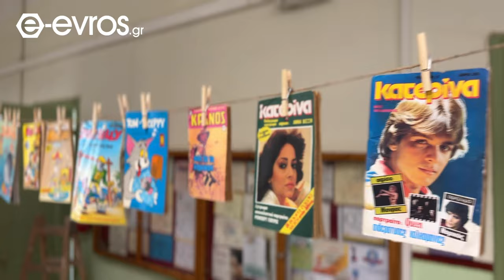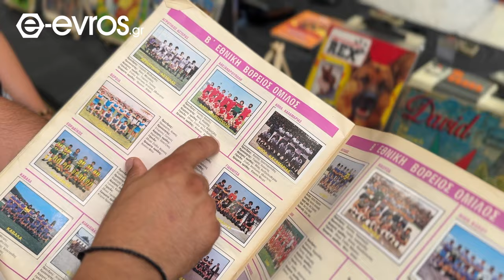Ο συλλέκτης ρετρό παιχνιδιών Γιώργος Καλαϊτζίδης στην κάμερα του e-evros.gr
🔴 ΖΩΝΤΑΝΑ ΤΩΡΑ (12:00): Ο συλλέκτης ρετρό παιχνιδιών Γιώργος Καλαϊτζίδης στην κάμερα του e-evros.gr.

Ο Γιώργος Καλαϊτζίδης μας ξεναγεί στην προσωπική του μοναδική συλλογή και μας γυρνάει τον χρόνο πίσω, στα παιδικά μας χρόνια.